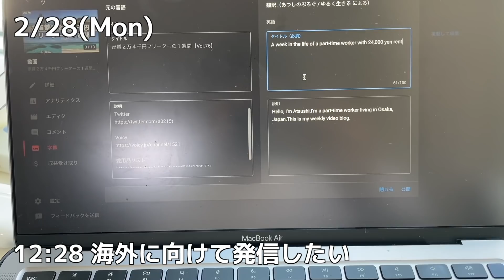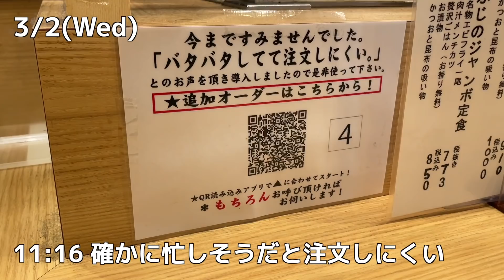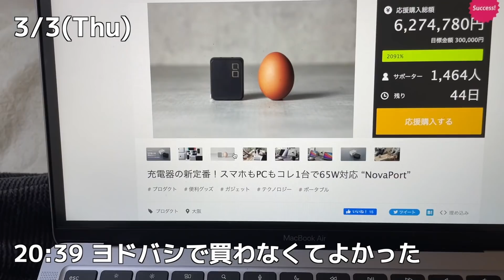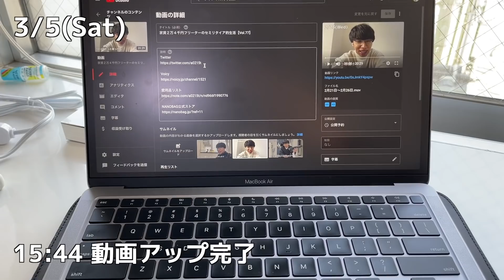家賃２万４千円フリーターのセミリタイア的生活【Vol.78】